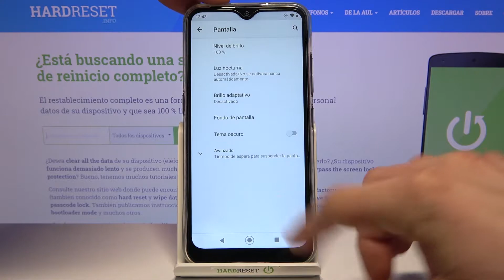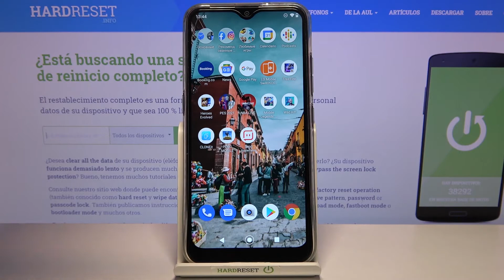Cómo poner fondo de pantalla en LG K22 - pantalla de inicio, pantalla de bloqueo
Si deseas tener un teléfono único o simplemente estás cansado de un fondo de pantalla aburrido, puedes cambiarlo fácilmente. Aprende a personalizar tu LG K22 en unos pocos pasos.

¿Cómo cambiar el fondo de pantalla en LG K22? ¿Cómo cambiar la pantalla de inicio en LG K22? ¿Cómo poner un fondo de pantalla en LG K22? ¿Cómo configurar el fondo de pantalla inicial en LG K22? ¿Cómo configurar la pantalla de bloqueo en LG K22? ¿Cómo cambiar la pantalla de bloqueo en LG K22?